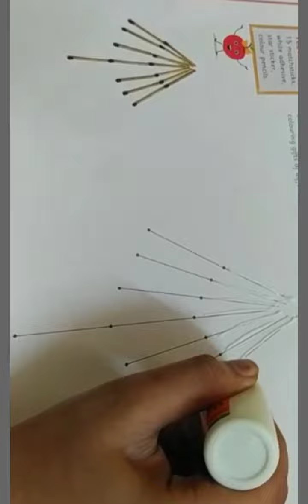Christmas tree craft | class 1 | Ls15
Christmas tree using matchstick, class 1 ,easy craft ,I hope you all enjoy it.